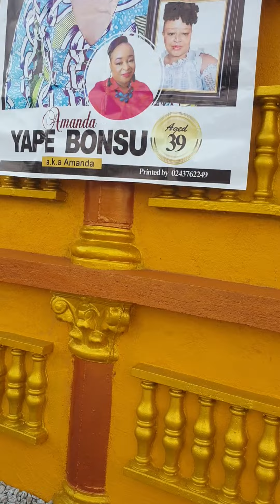Amanda Resting Home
The Golden Tomb of my late wife.  built within three weeks for her burial. 8th July 2023